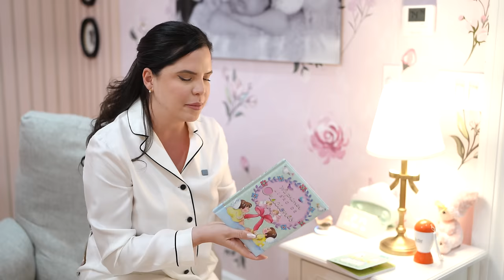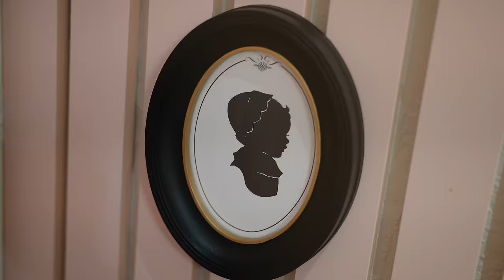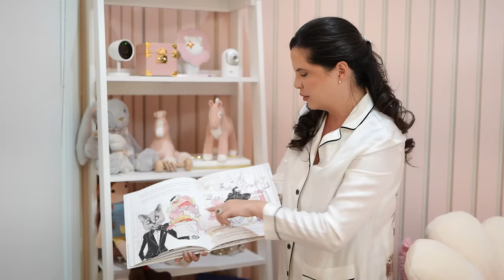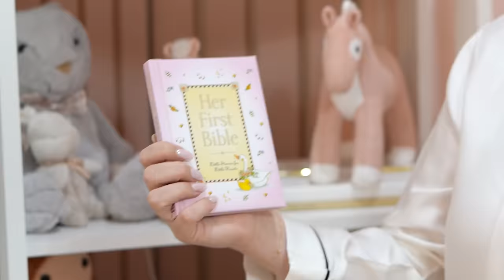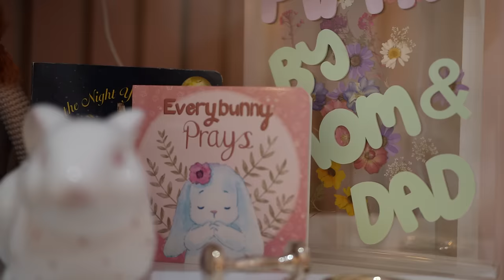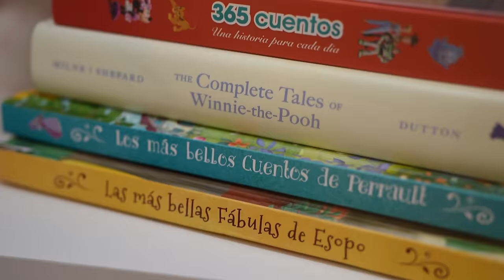El Mundo de Baby Pippa: Tour por el Cuarto Principal 💖 | Parte 1 | El mundo de Camila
¡Bienvenidos al mundo de Baby Pippa! 🍼✨ En este video te muestro cada rincón de este espacio adorable en nuestro emocionante tour por el cuarto principal. Desde detalles encantadores hasta las cunas de ensueño traidas desde Italia, acompáñanos para explorar el refugio perfecto de mi Aurora. ¡Prepárate para sumergirte en un cuento de hadas y capturar inspiración para el cuarto de tu pequeño tesoro! 🏰💖